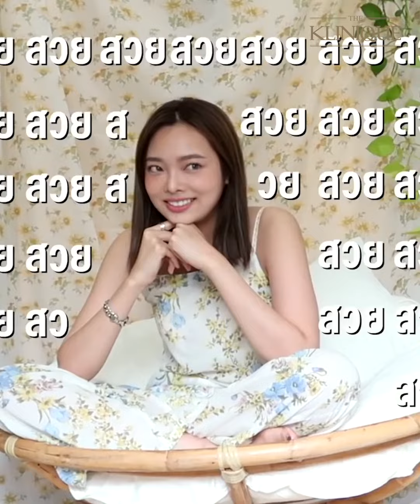รีวิว Filler แก้ปัญหาถุงใต้ตา ตาดำ คล้ำ ซ่อมร่องแก้ม กับ พรอยมน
ถุงใต้ตาย้อย ตาแพนด้า🐼 นอนเยอะแค่ไหนก็แก้ไม่หาย!!
❤คุณพรอยมน💕 @manasaproyy สาวสวยสุดชิค จบปัญหาถุงใต้ตา ใต้ตาคล้ำด้วยโปรแกรม VolumeLift เติมผิวฉ่ำ เติมเต็มริ้วรอย ร่องใต้ตาลึก ฟื้นฟูคุณภาพผิว แก้ปัญหาใต้ตาคล้ำด้วยฟิลเลอร์แท้ที่มีคุณภาพ ให้ใบหน้าอ่อนเยาว์สดใส ไม่โทรม โดยแพทย์ผู้มีประสบการณ์สูงต้องที่ THE KLINIQUE เท่านั้นนะคะ
🏆ชนะเลิศ🥇 ลดริ้วรอยและเพิมมิติให้ใบหน้าด้วย Botox และ Filler ปี 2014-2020
👉รับโปรเด็ดฉีดฟีลเลอร์แอดไลน์ @theklinique (มี@นะคะ)